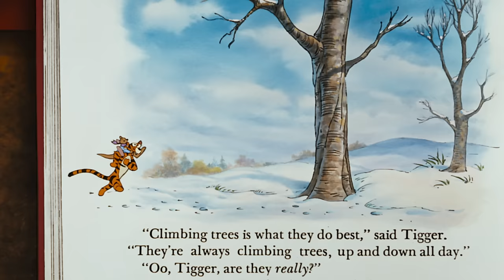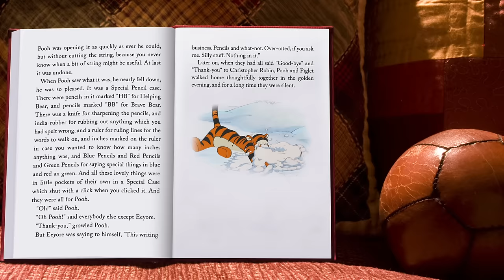The Mini Adventures of Winnie the Pooh: What Tiggers Do Best